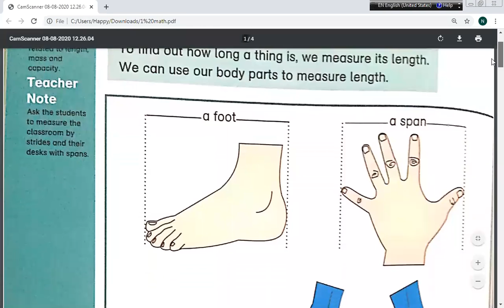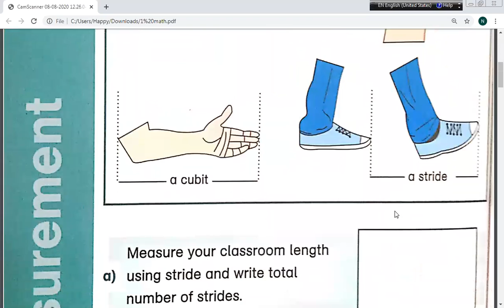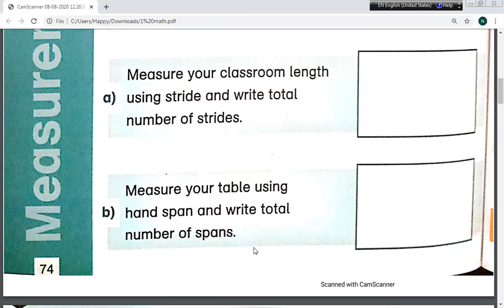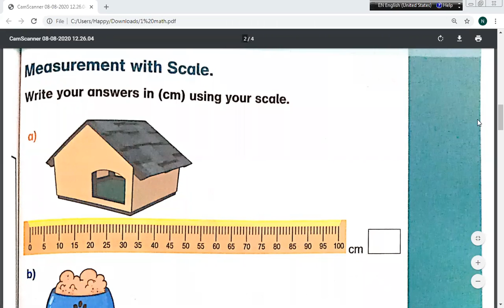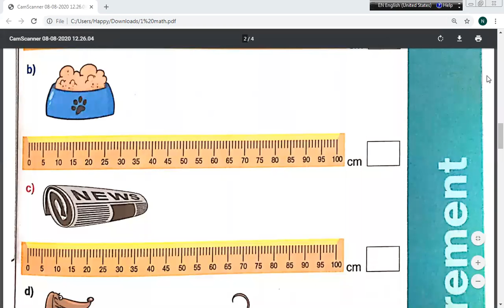Class 1: 4th week - Math - Measurement (page 74,75)